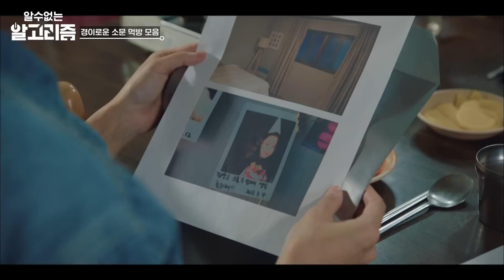사이좋게 국수 먹방하는 경소문 카운터 & 악귀🍜 먹는 것도 남다른 경이로운 소문 먹방 모음!